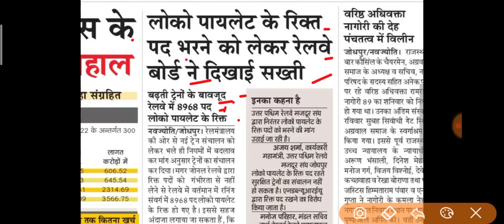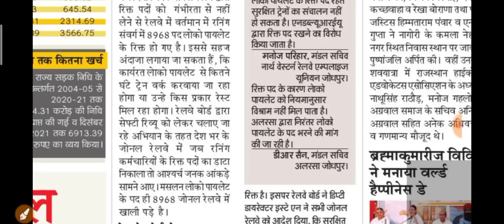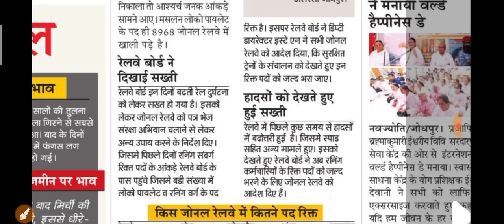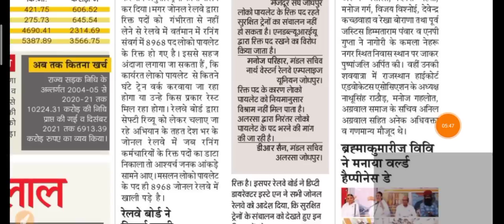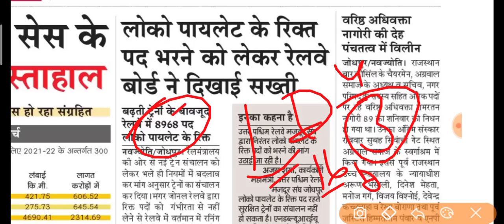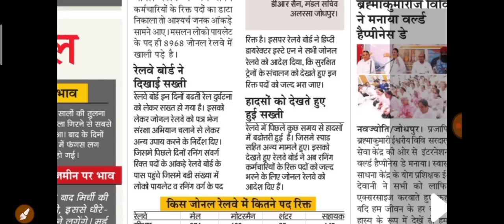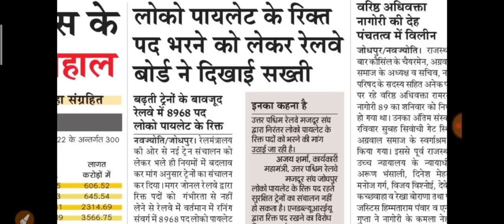RRB ALP & Technician New Recruitment 2022-23| ALP New Vacancy 2022 Zonal Wise Data | alp bharti 2022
rrb alp technician recruitment 2021, rrb alp technician vacancy 2022, rrb alp vacancy 2022, rrb alp technician new recrcuitment, rrb alp technician new vacancy 2022, railway alp technician vacancy 2022, alp technician new vacancy,